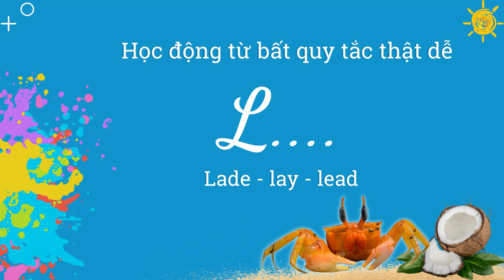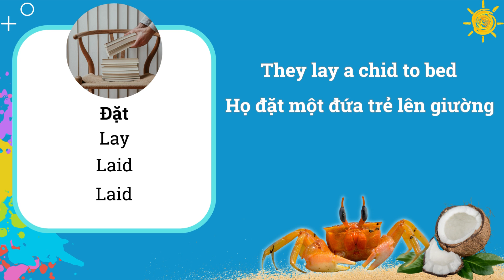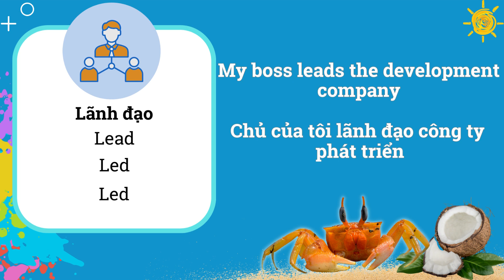41.Động từ bất quy tắc bắt đầu bằng chữ L | lade:chất hàng lay:đặt lead:lãnh đạo học anh văn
✍️ Học tiếng anh, các động từ bất quy tắc:
lade: chất hàng,  lay: đặt,  lead: lãnh đạo
🚩 Học ít nhớ kỹ